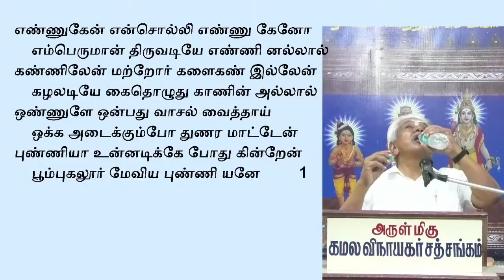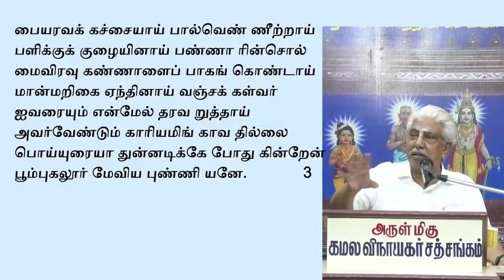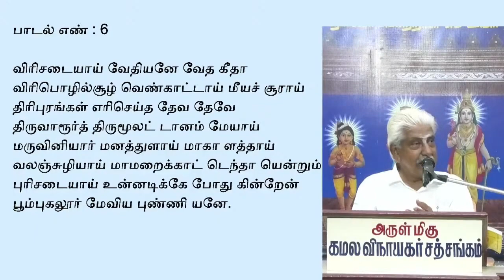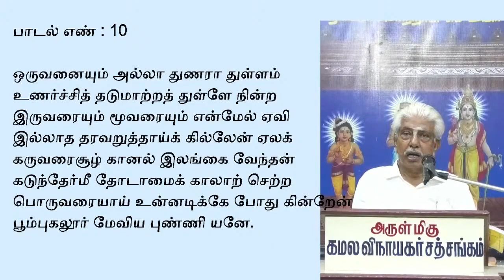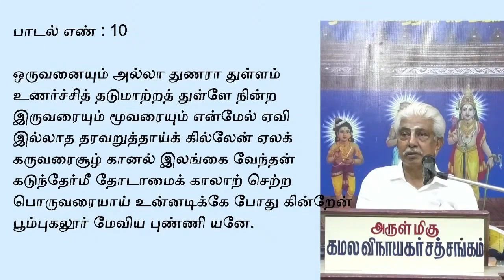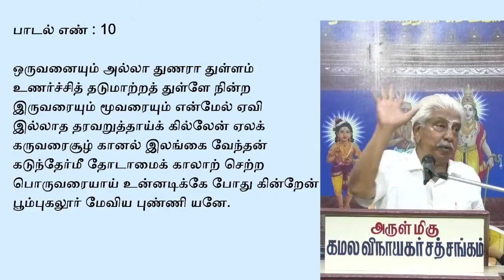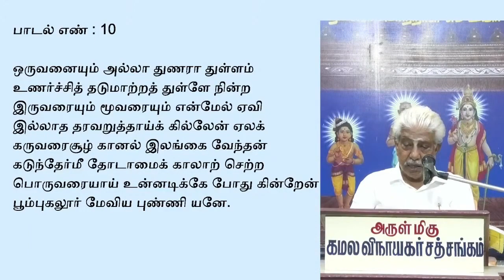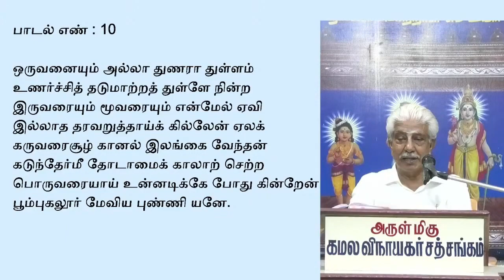அப்பர் சுவாமிகள் பூம்புகலூர் அனுபவம் I Appar Swamigal poompugalur Anubavam I சொற்பொழிவு -2 I KSS ICF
திருநாவுக்கரசு சுவாமிகள் விழா - பூம்புகலூர் அனுபவம் - நாள் 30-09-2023
சொற்பொழிவு - சித்தாந்த கலாநிதி செந்தமிழரசு கி.சிவகுமார் M.E. ஐயா